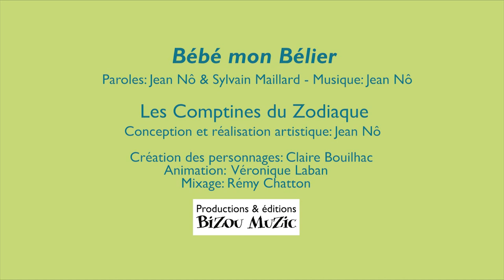BELIER MON BELIER - Les Comptines du Zodiaque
LES COMPTINES DU ZODIAQUE
A la naissance d'un enfant, la famille et les amis posent toujours le même genre de questions rituelles aux parents: « A quelle heure est-il naît ? Combien pèse t-il ? De quelle couleur sont ses yeux ? »  Et  inévitablement ... « Au fait, quel est son signe du zodiaque ? »
En effet, même si l'on n'est pas amateur ou spécialiste d'astrologie et même si l'on accorde peu de crédibilité à cette « spécialité », pour autant, qui peut dire qu'il  n'a jamais  regardé son horoscope dans le journal, ne serait-ce que pour en plaisanter et qui n'a jamais fait référence à un trait de  caractère en le mettant en rapport avec les lieux-communs concernant chaque signe ? Parmi les plus courants, on dit que les « Béliers » sont fonceurs, les « Balances » hésitants, les « gémeaux » versatiles, les « lions » orgueilleux, etc.
Quoiqu'on en pense, l'astrologie appartient depuis la nuit des temps  à une mode et à un mode culturel de notre société.
Cette thématique à été  le prétexte à inventer 13 petites chansons tendres et ludiques dans un but exclusif de distraction et de convivialité familiale.